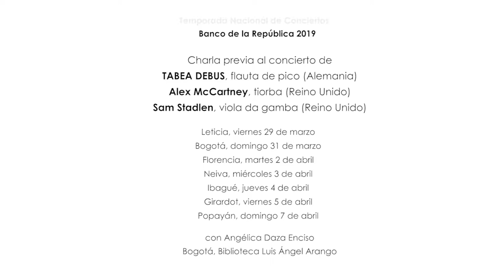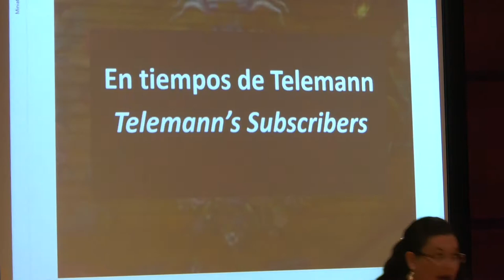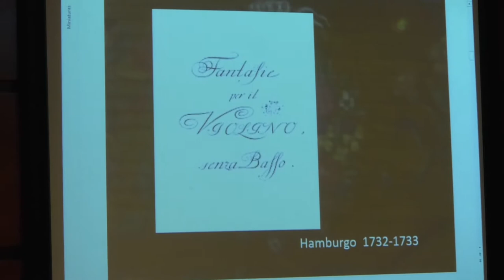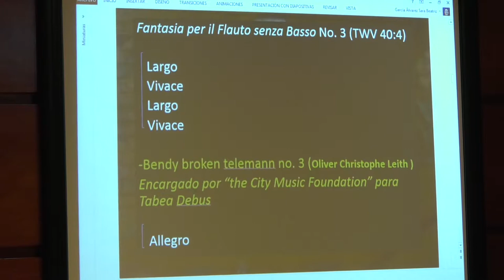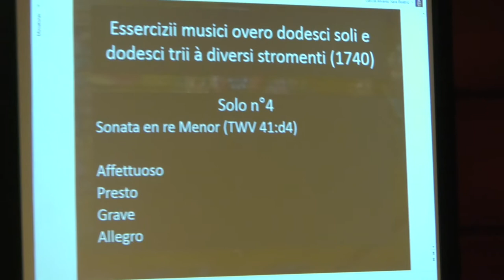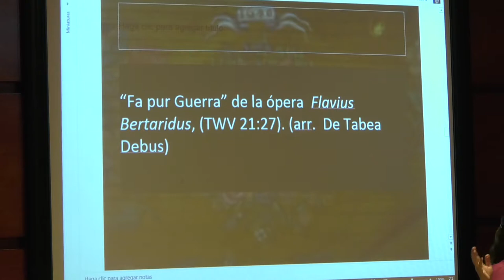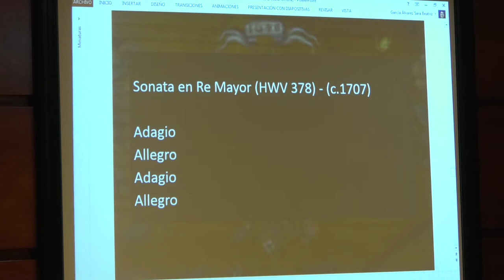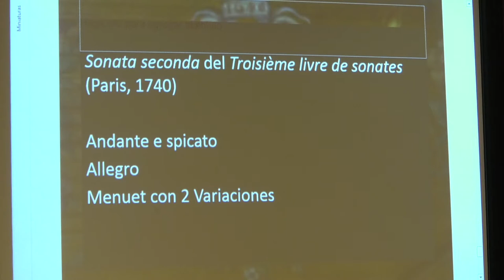Charla previa | Concierto de Tabea Debus (Alemania), flauta de pico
Con un ensamble particular de flauta dulce, tiorba y viola da gamba, que alterna obras solistas para cada instrumento con formatos de dúo y trío, la reconocida flautista alemana Tabea Debus se presentó entre el 29 de marzo y el 7 de abril de 2019 en Leticia, Bogotá, Florencia, Neiva, Ibagué, Girardot y Popayán como parte de la Temporada Nacional de Conciertos del Banco de la República en la franja “Música antigua para nuestro tiempo”.

El programa incluyó obras barrocas, periodo en que se escribió un bello y avanzado repertorio para flauta dulce, así como dos obras contemporáneas que dialogan con la exuberancia musical de esta estética musical.

A propósito conversamos sobre su trayectoria y propuesta musical.